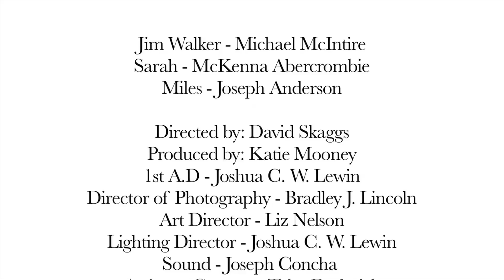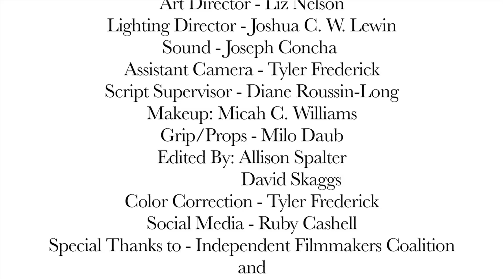Capgras Syndrome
Floor 13 Films entry into the Kansas City 48 Hour Film Project, "Capgras Syndrome."  Winner of Best Acting, Best Special Effects, and Audience Choice award for screening group B.

Elements:
Character - Jim or Jamie Walker, local historian
Prop - Flowers
Line of Dialogue - "Bring Your Tools"
Genre - Comedy

Cast:
Jim Walker- Michael McIntire
Sarah - McKenna Abercrombie
Miles- Joseph Anderson

Crew:
Produced by: Katie Mooney
Written/Directed by: David Skaggs
Assistant Director: Joshua C. W. Lewin
Director of Photography: Bradley J. Lincoln
Art Direction: Liz Nelson
Lighting Director: Joshua C.W. Lewin
Sound: Joseph Concha
Assistant Camera: Tyler Frederick
Script Supervisor: Diane Roussin-Long
Makeup: Micah C. Williams
Grip/Props: Milo Daub
Edited by: Allison Spalter and David Skaggs
Color Correction: Tyler Frederick
Special Thanks To: Independent Filmmakers Coalition of Kansas City, and LatteLand